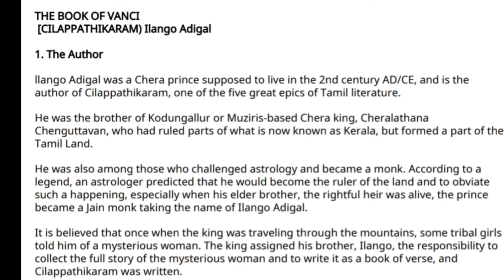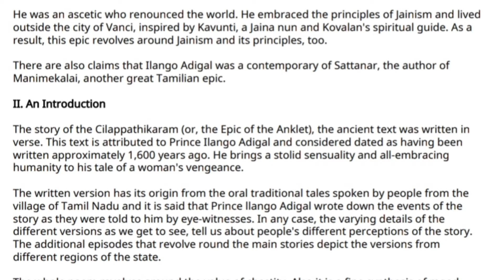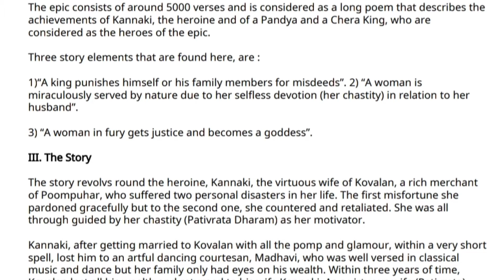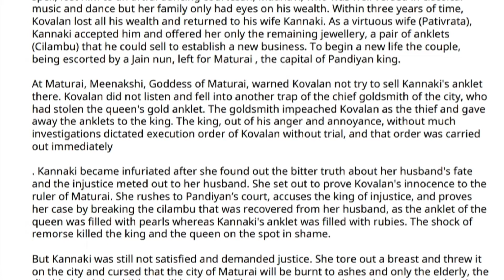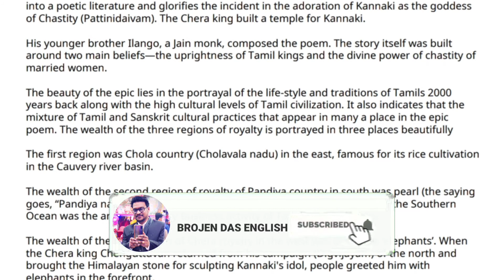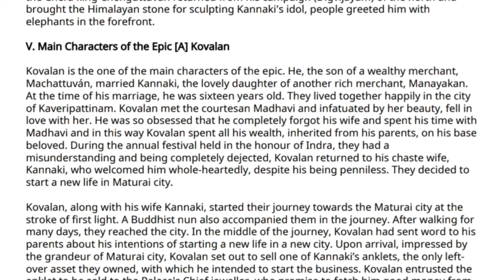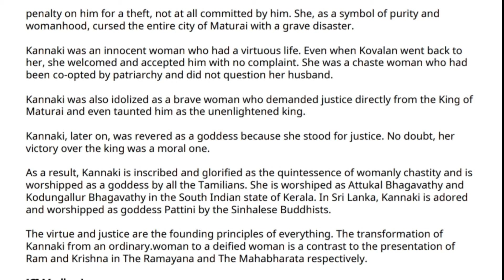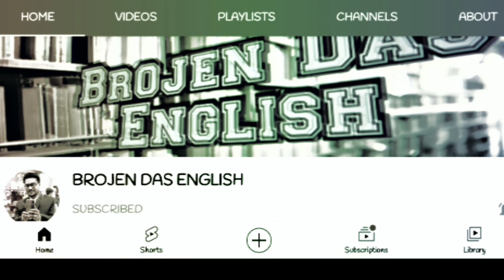The book of vanci summary |The book of vanci analysis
In this video you will get the summary and analysis of The book of vanci.. all the notes of all the semesters of English Honours will be available in my YouTube channel - BROJEN DAS ENGLISH . so please subscribe and share to your all friends as many as possible...